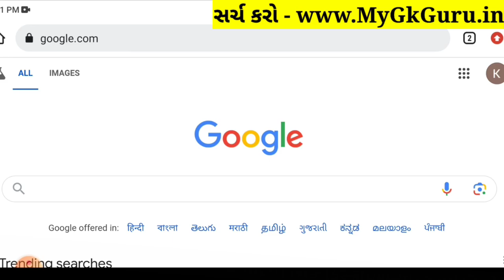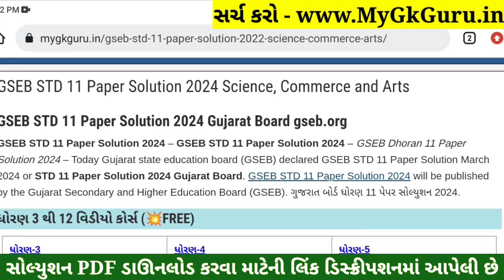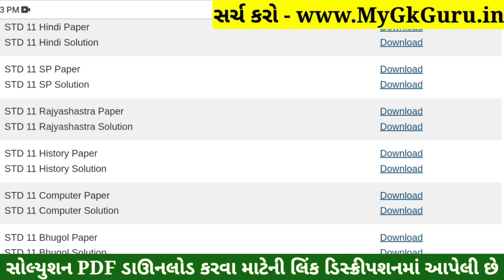STD 11 Rajyashastra Paper Solution 2024 50 Marks, STD 11 Rajyashastra First Exam Paper Solution 2024